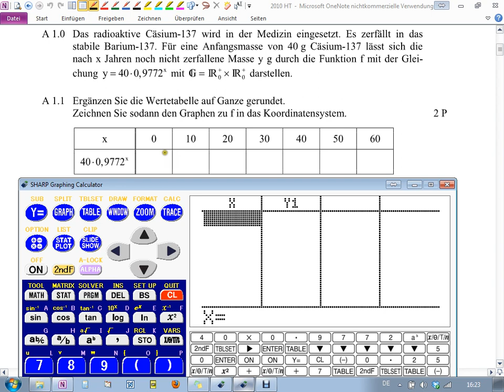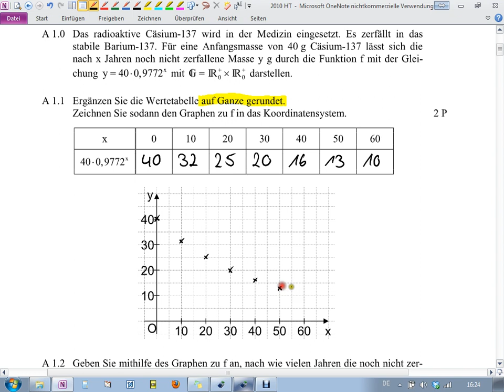Abschlussprüfung MII - 2010 HT A1.0+1.1 - Realschule Bayern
Realschule Bayern
2010 Hauptermin
Aufgabe A1.0+1.1